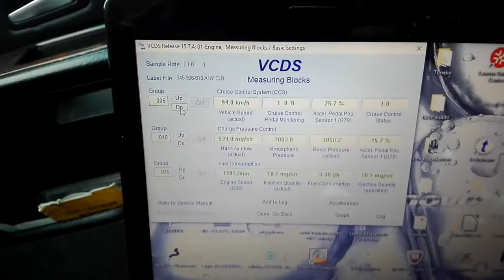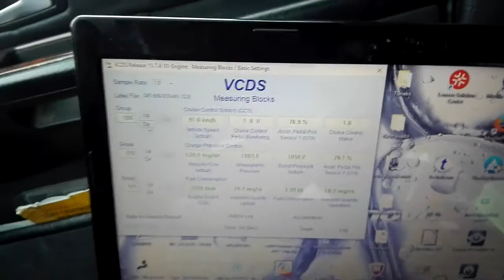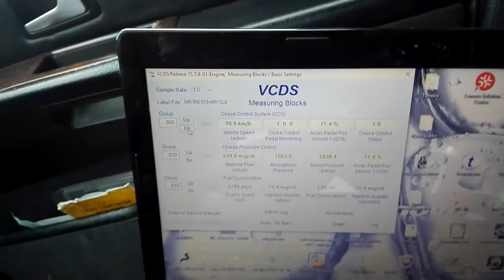Guess this weekend fuel consumption result, target 3 l/100km